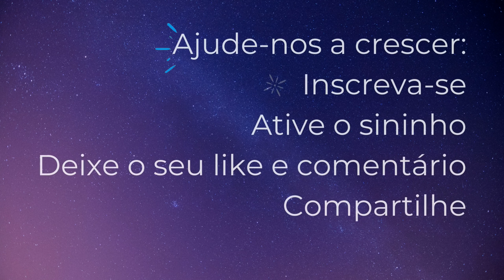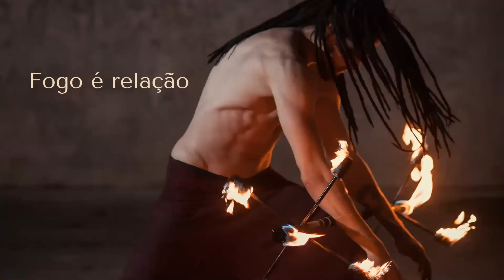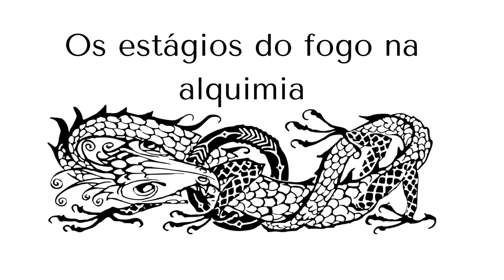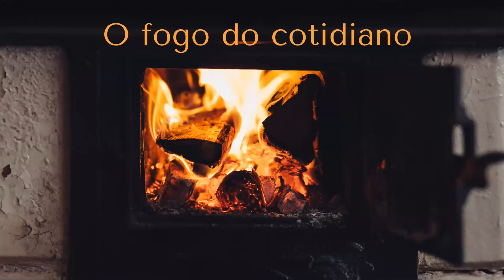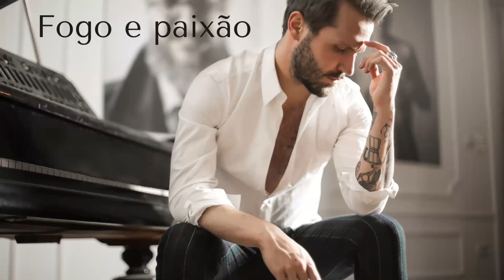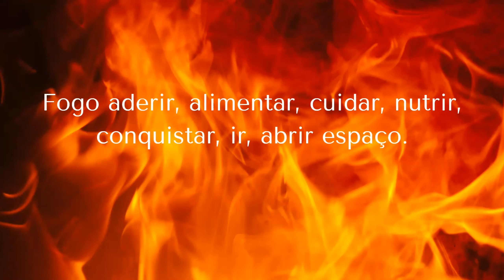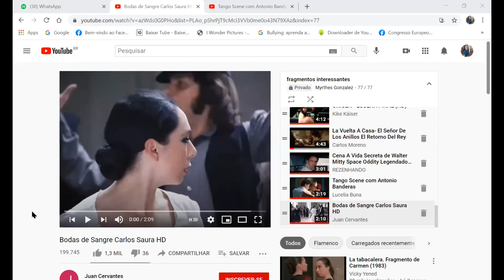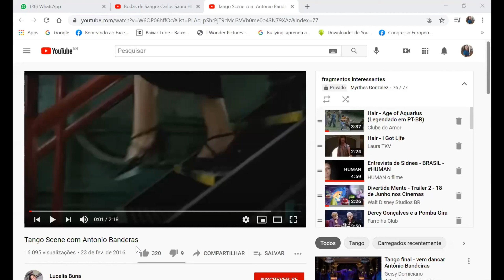Os Quatro Elementos com Myrthes Gonzalez - Teoria do encontro 3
Este video apresenta a parte teórica do percurso conduzido por Myrthes Gonzalez. Se trata das relações entre a simbologia dos quatro elementos - fogo, terra, água e ar - e a teoria e prática de biodanza.
A proposta destes encontros é conduzir os participantes em um processo de compreensão das imagens arquetípicas ligadas a cada elemento.
A teoria aqui apresentada é apenas uma parte de todo o processo.
Se você quiser acompanhar estas reflexões aqui no canal é super bem vind@. Se gostaria de aprofundar este conteúdo em um processo de desenvolvimento pessoal em grupo, pode nos contatar para fazer uma experiência.